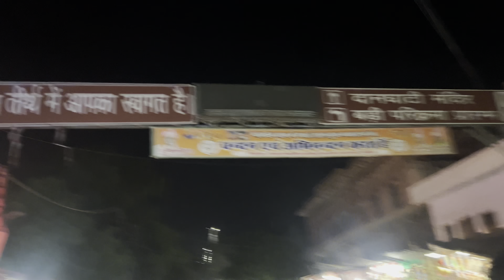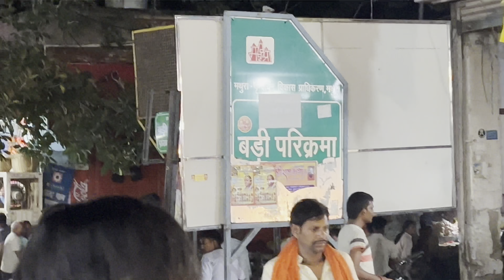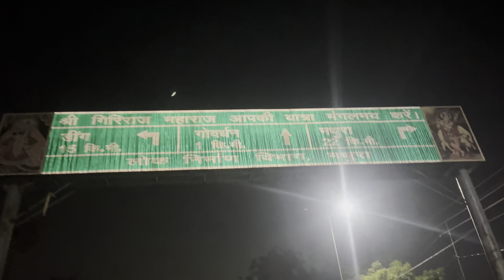Ghaziabad to Vrindavan